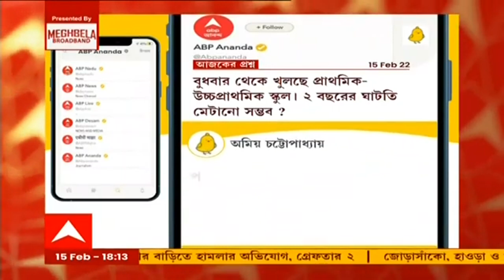Ekhon Kolkata: গ্রুপ ডি মামলা সিঙ্গল বেঞ্চের নির্দেশে স্থগিতাদেশ। Bangla News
সিঙ্গল বেঞ্চের নির্দেশের ওপর অন্তর্বর্তী স্থগিতাদেশ ডিভিশন বেঞ্চের। ৫৭৩ জনের বেতন বন্ধ এবং চাকরি বাতিলের সিঙ্গল বেঞ্চের নির্দেশে স্থগিতাদেশ। আগামী ৭ দিন বহাল থাকবে স্থগিতাদেশ, সোমবার ফের শুনানি। গ্রুপ ডি মামলায় সিবিআই অনুসন্ধানের সিঙ্গল বেঞ্চের নির্দেশে অন্তর্বর্তী স্থগিতাদেশ। সিঙ্গল বেঞ্চের নির্দেশে অন্তর্বর্তী স্থগিতাদেশ ডিভিশন বেঞ্চের। আগামী ২ সপ্তাহ সিঙ্গল বেঞ্চে কোনও শুনানি নয়। ‘এটা কি অ্যালিস ইন ওয়ান্ডারল্যান্ড, আগে গলা কেটে দাও তারপর বিচার?’ গ্রুপ ডি মামলায় মন্তব্য বিচারপতি হরিশ টন্ডনের।

গরুপাচারকাণ্ডে তৃণমূল সাংসদ ও অভিনেতা দেবকে ৫ ঘণ্টা জিজ্ঞাসাবাদ CBI-এর। মূল অভিযুক্ত এনামুল হক সম্পর্কে একাধিক প্রশ্ন করা হয় বলে সূত্রের খবর।  এনামুলের থেকে একাধিকবার মূল্যবান উপহার কি নিয়েছিলেন?
অভিনেতাকে প্রশ্ন তদন্তকারীদের। এনামুলকে চিনি না, জানিয়ে দিলেন অভিনেতা।